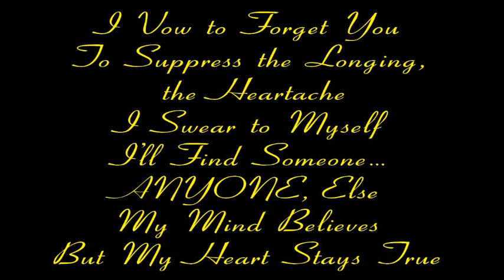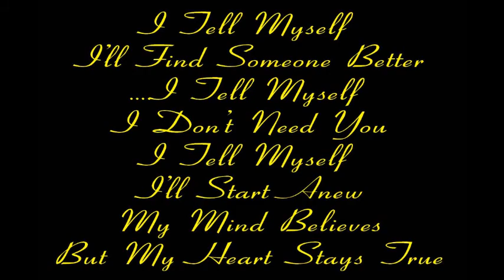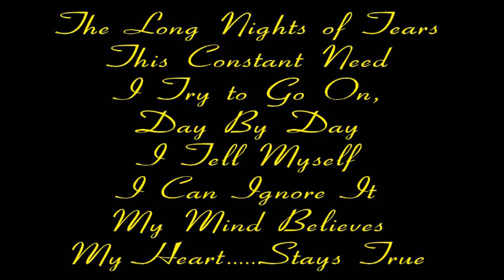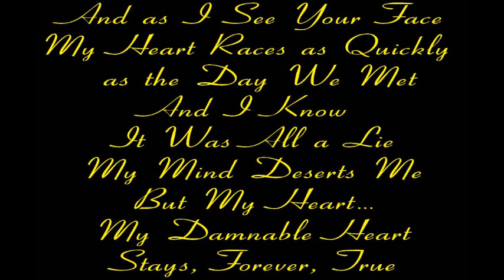Hopeless - A Poem by Rick Masters (Song by Greenday)